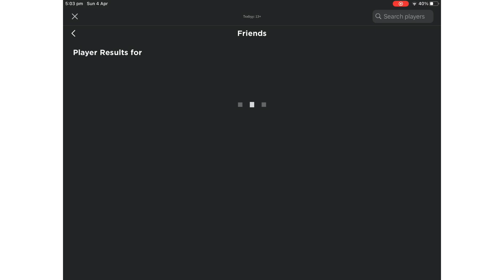Adopt Me LEAKED The SHARK PET!! (Roblox)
💫ROBLOX GROUP!
🔥ROBLOX MERCH!
🌈ROBLOX PROFILE!